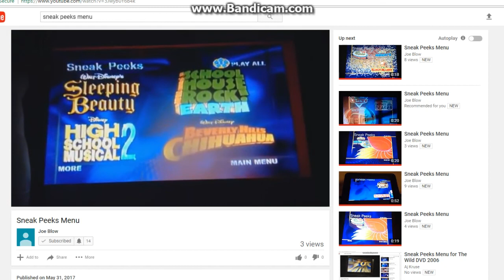Sneak Peeks Menu for Schoolhouse Rock! Election Collection DVD 2008